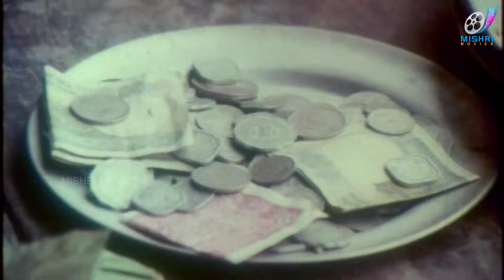Goundamani Senthil Comedy | Goundamani Senthil Full Comedy Collection | TAMIL SUPER COMEDY